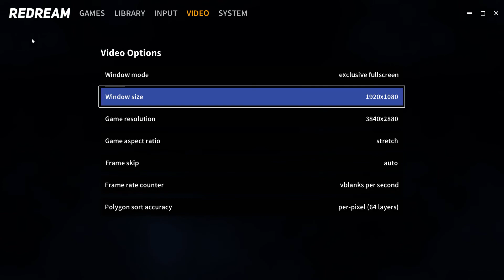Retro Game Arcade - 18 Wheeler American Pro Trucker - SEGA ® 🚛🛣️